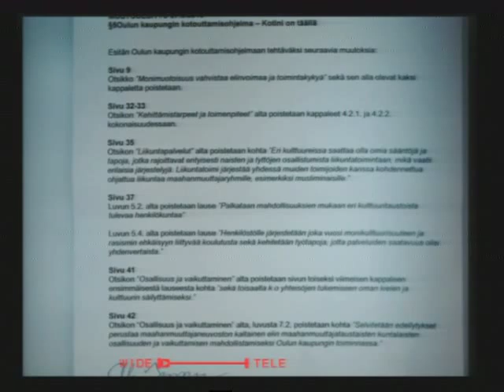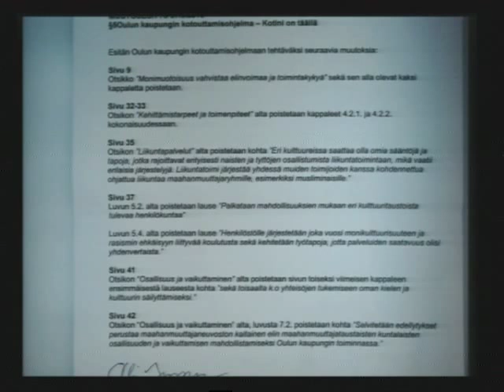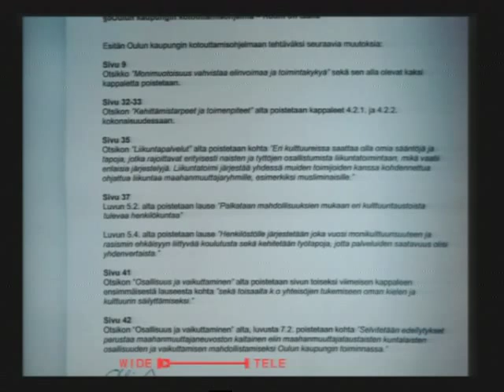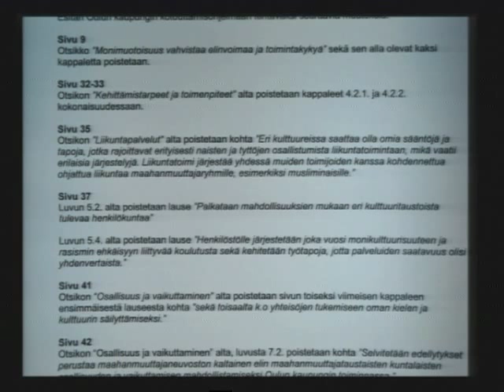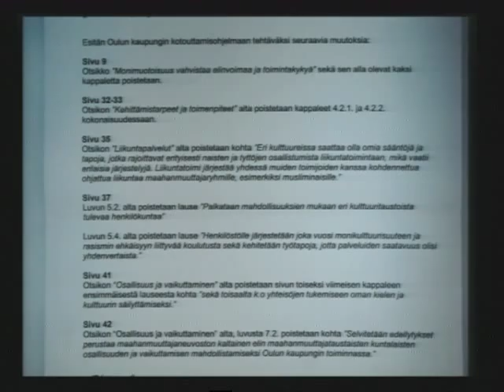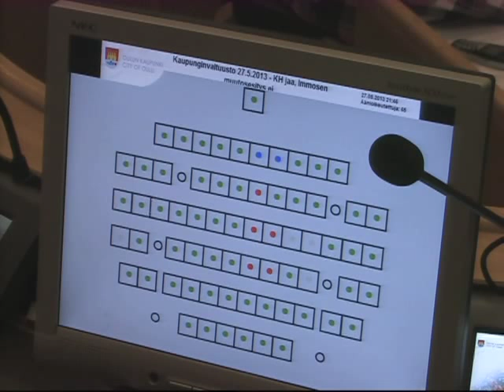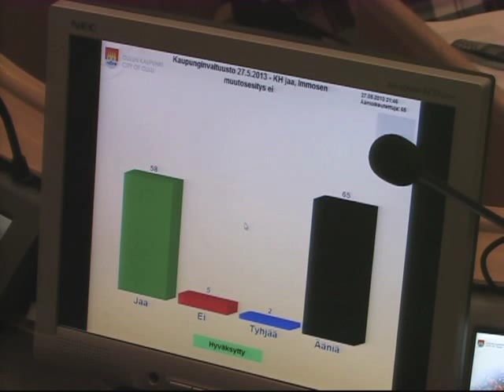Asiakohta 5 - osa 2/2 - valtuuston kokous 27.5.2013